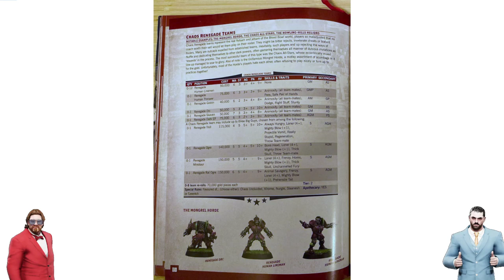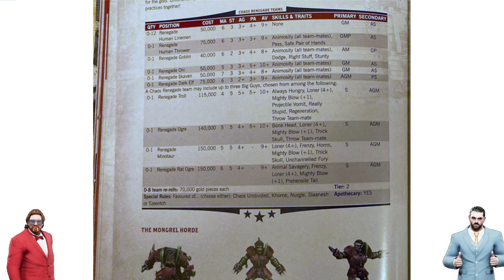Blood Bowl 2020 / Blood Bowl 3 rules leak! Chaos Renegades Roster!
In this video GorillaMezzo and I look at the newly leaked Chaos Renegades Roster!